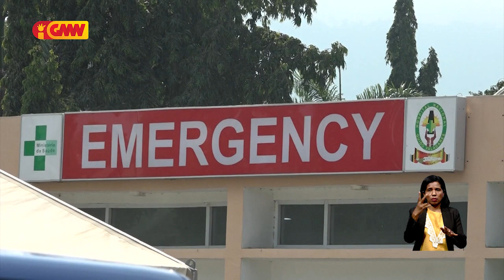SS Munisípiu Díli sei prepara rekursu, molok koloka pasiente Dengue ba Tasi-Tolu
Diretóra Servisu Saúde Munisípiu Díli, Agustinha Segurado halo hela esforus hodi prepara rekursu hotu, molok koloka pasiente Dengue ba iha Tasi-Tolu